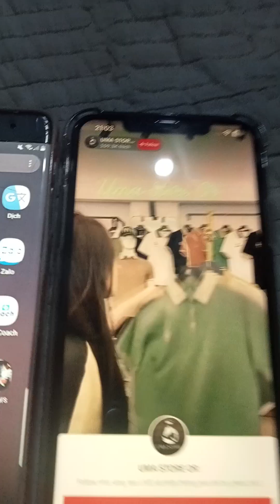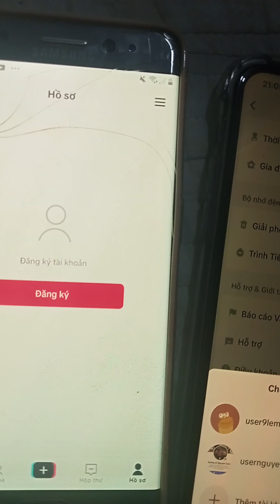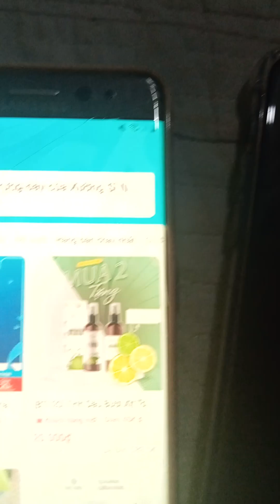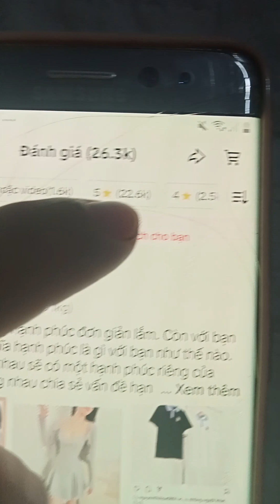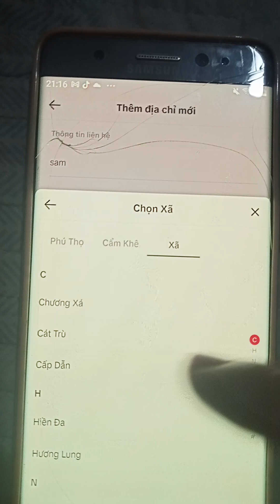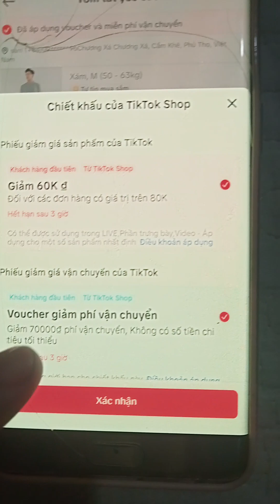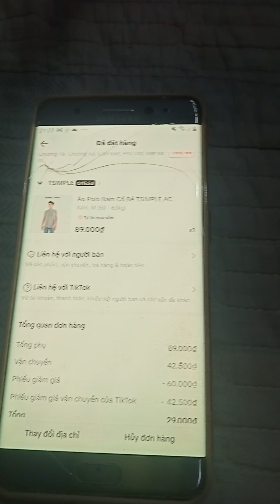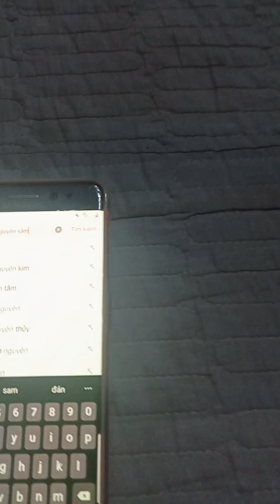cách tải tiktok mua hàng tiktok và đặt hàng tiktok hủy hàng tiktok đơn giản nhất.